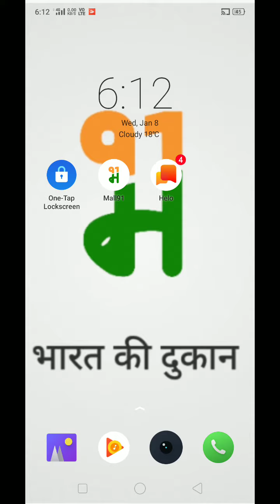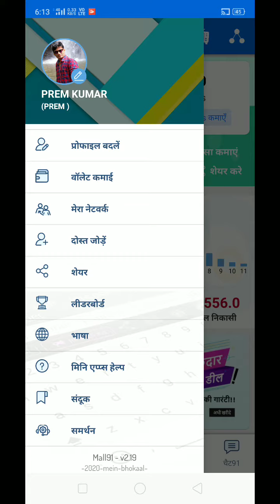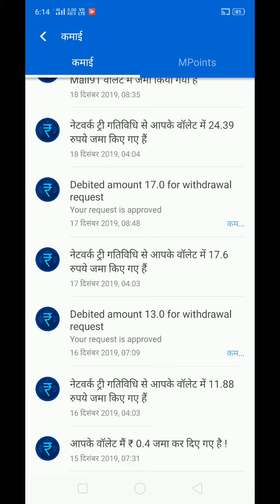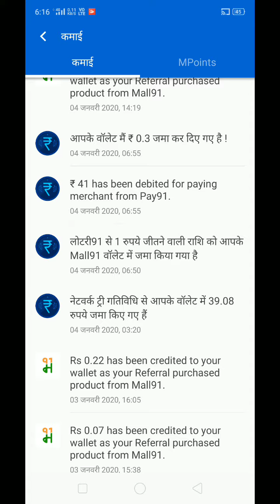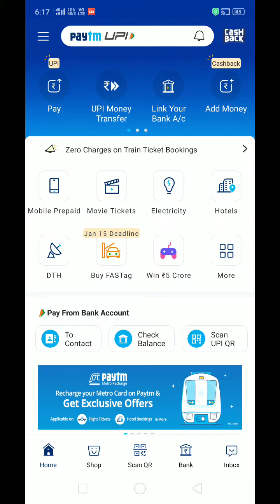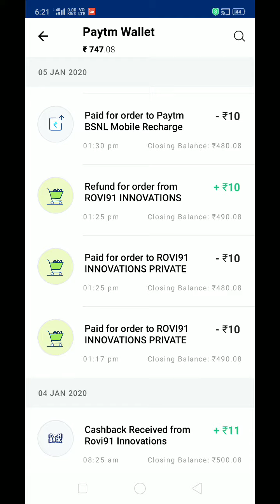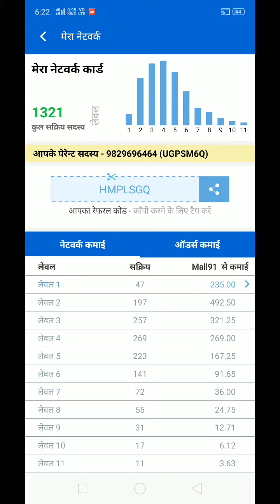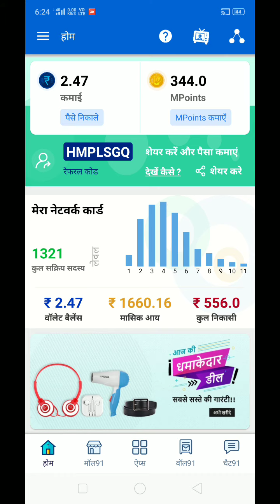देखिए Mall91 से कमाए 1 महीने का पेमेंट प्रूफ_See 1 month payment proof earned from Mall91.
Mall91 ka payment proof.

Mall91  se paise kitne kamae.